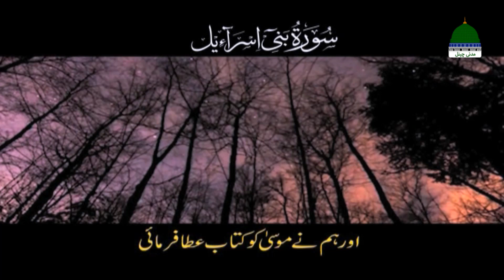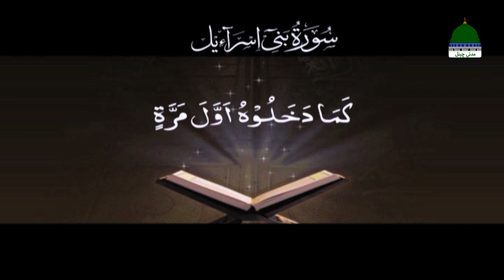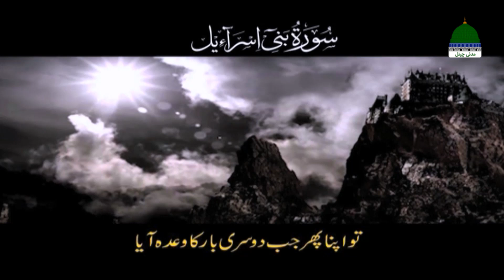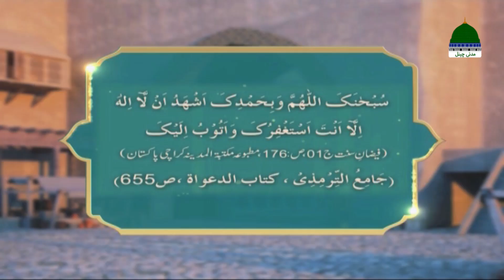Khulay Aankh Episode 1793 ┇ Achai Aur Burai Ka Miyaar ┇ Morning with Madani Channel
Episode 1793 ↪►► Topic "Achai Aur Burai Ka Miyaar - اچھائی اور برائی کا معیار"